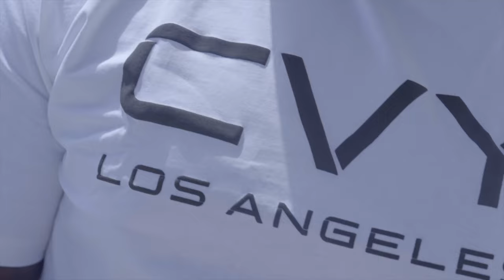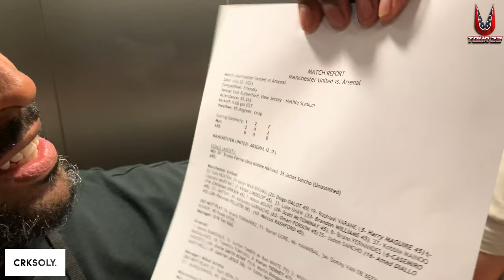Flex & KG meet Facundo Pellistri's Dad | US vs UK Footy Match | NYC Mega Vlog Pt 2 MUTOUR23 🇺🇸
Flex & KG meet Facundo's Dad | US vs UK Footy Match | NYC Mega Vlog Pt 2 MUTOUR23 🇺🇸